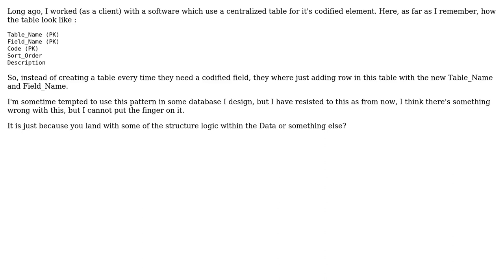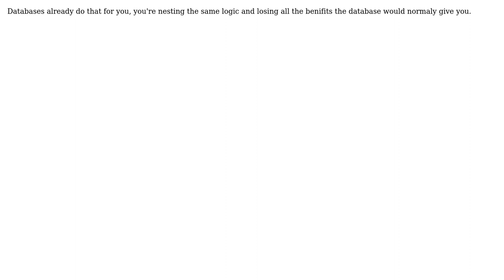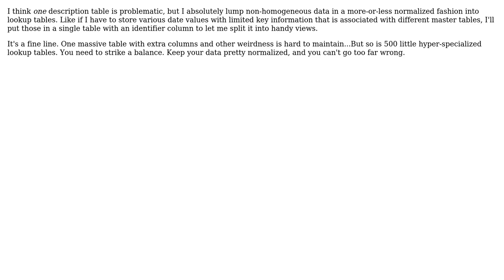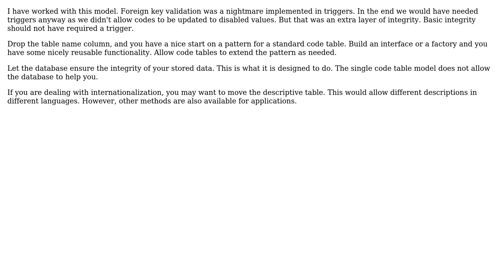Software Engineering: Is the "One Description Table to rule them all" approach good?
With thanks & praise to God, and with thanks to the many people who have made this project possible! | Content (except music & images) licensed under CC BY-SA | Music | Images & others | With thanks to user Satanicpuppy user RationalGeek user John M Gant user JohnFx user DavRob60 user Daniel Little user BillThor and the Stack Exchange Network Trademarks are property of their respective owners. You are responsible for your own actions.